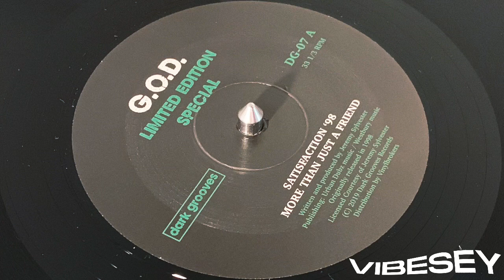G.O.D. - Satisfaction ‘98 - Limited Edition Special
Dark Grooves Records (DG07)